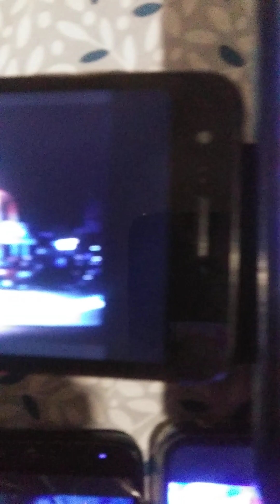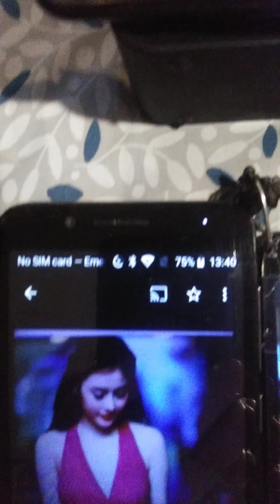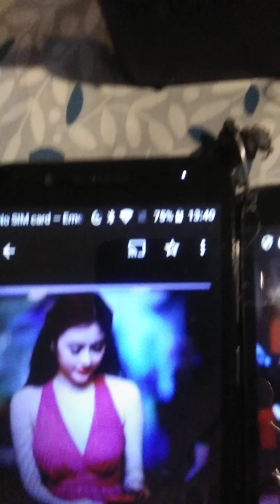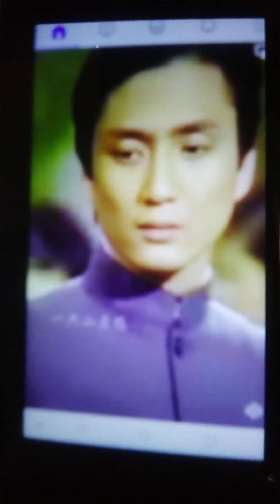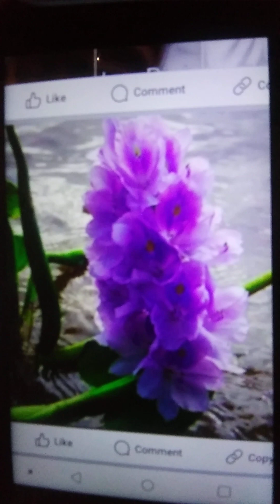Pho Cu?/tgTran Thu Thuy/nhac&hat PeterVuTruong/phu phim canh /dieu mua/anh mang